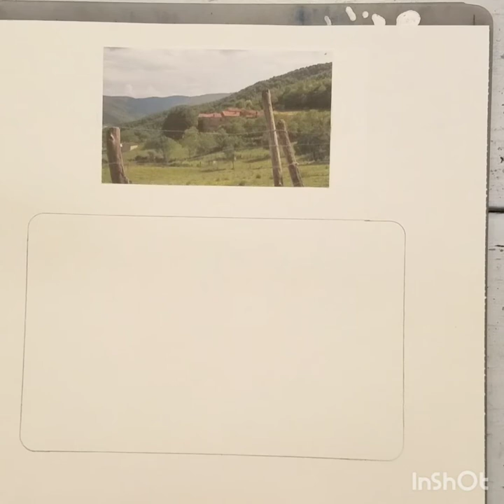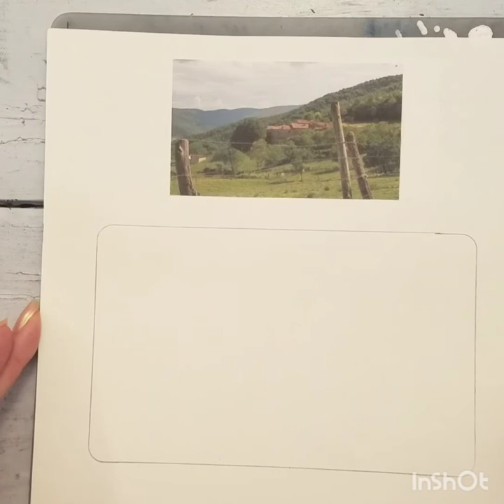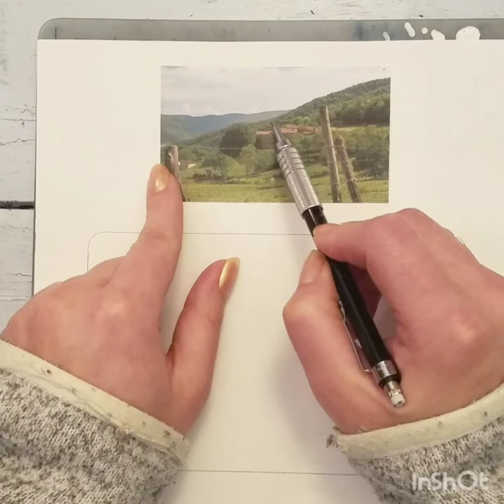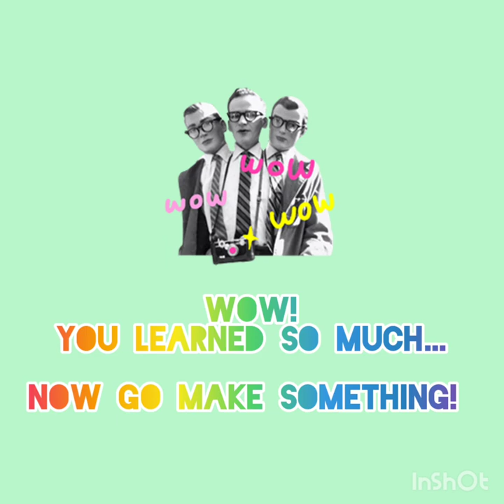Digital Assignment 12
Demonstration video for Digital Assignment 12 as a part of Digital Learning at Clarke Central High School.